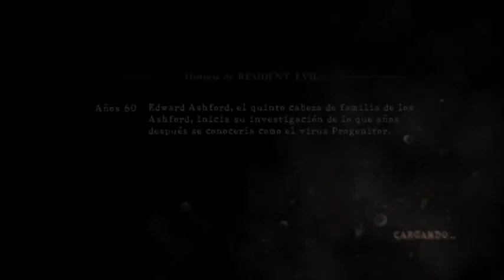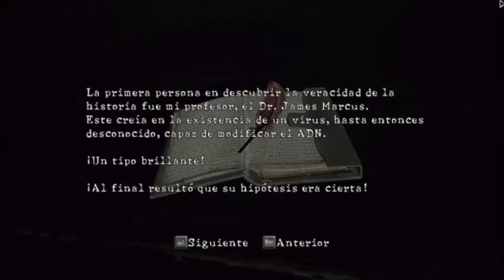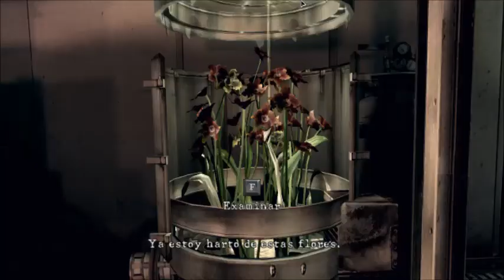Resident Evil 5 Gold Edition - (PC) - Esp Sub - Gameplay -"no comment"- Parte 7